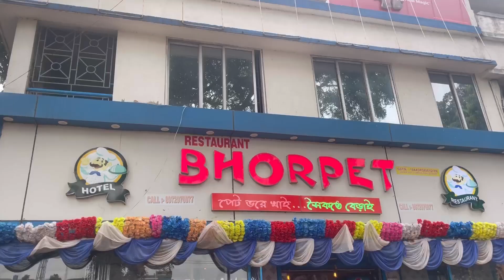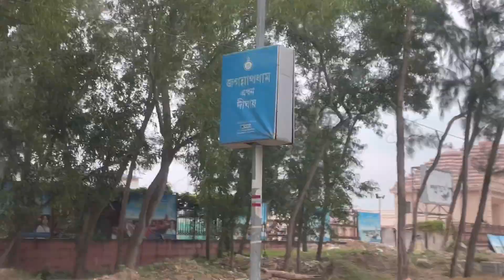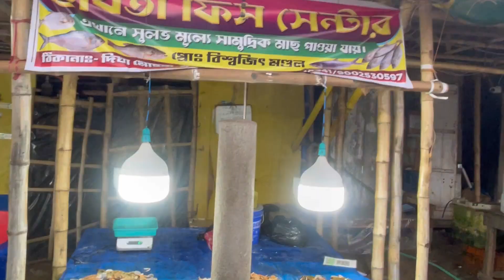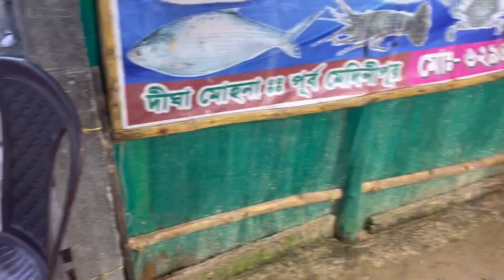Digha তাজপুর থেকে Marine Drive করে পৌঁছে গেলাম শঙ্করপুর|Digha Complete vlog|Best Sea Beaches Digha